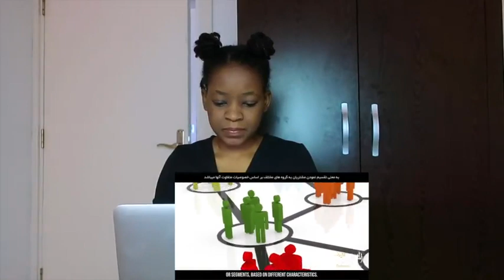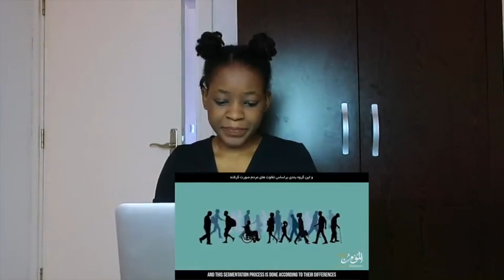THE ARMY OF SATAN - PART 5 - The Matrix (Mind Control - Segmented Society) | REACTION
📖 REACTION DEFINITION:

. re·ac·tion
rēˈakSH(ə)n/
noun

Fanny&jessy
Haspolat-lefkosa,via mersin 10,Turkey (cyprus international university)
mersin, turkey,99010